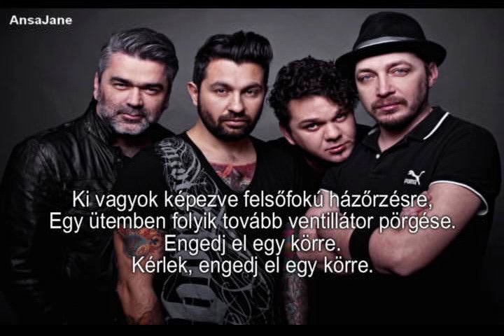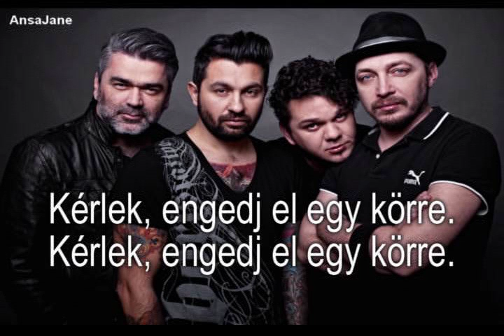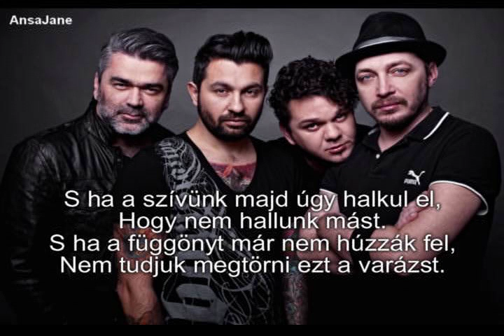Magna Cum Laude - Engedj el (Dalszöveg)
Remélem tetszik :) Még több MCL dalszöveget találsz a csatornámon.